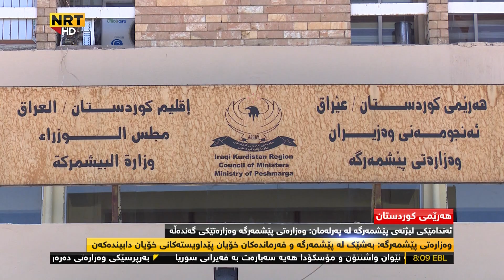Hersh Qadir Peshmarga Xoi Chak w Sht Dakret